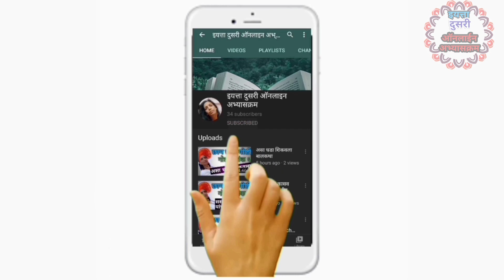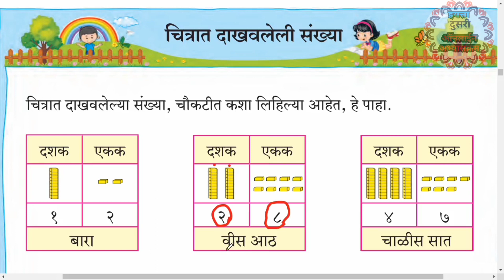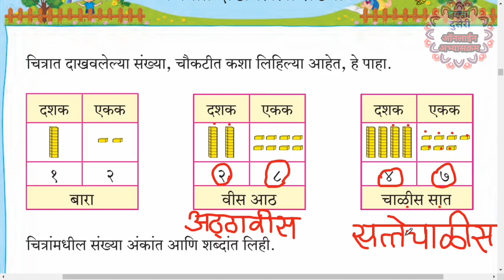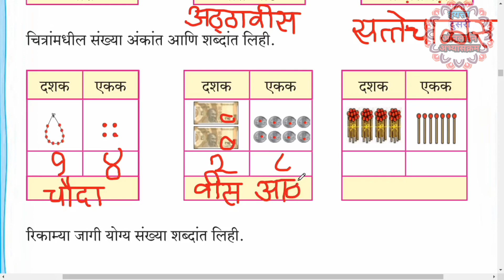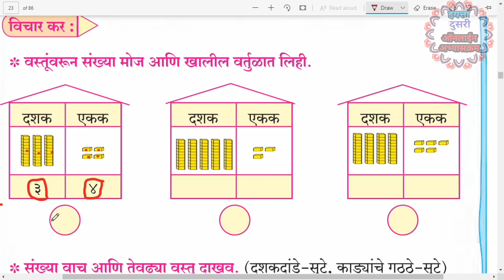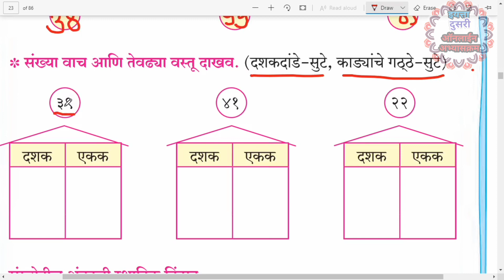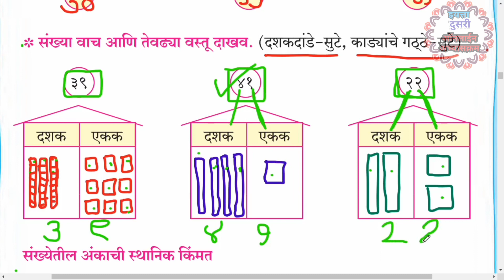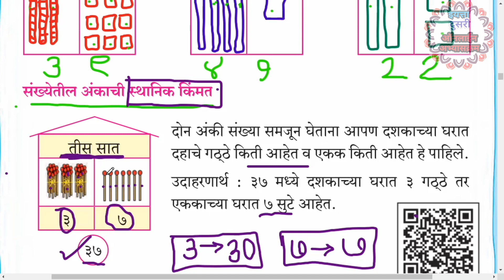चित्रात दाखवलेली संख्या | इयत्ता दुसरी | गणित